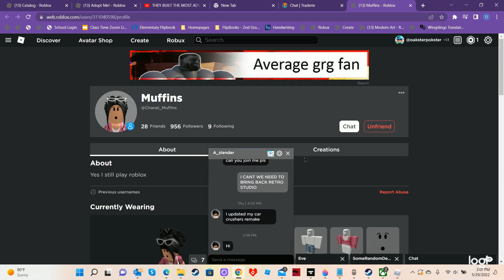I DID I GOT THE BATHTUB CAR BACK IN ADOPT ME AFTER I GOT HACKED FOR IT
OMG YESS YES